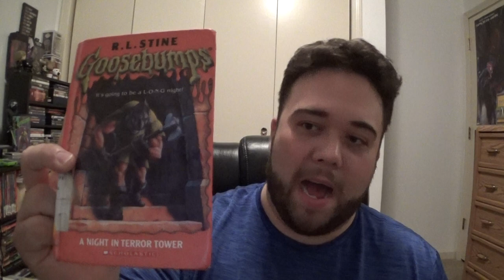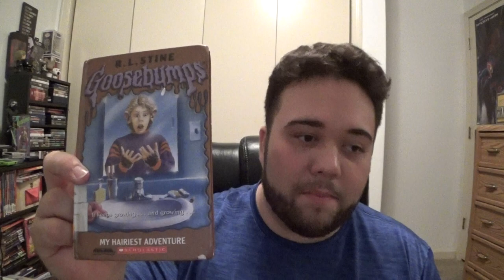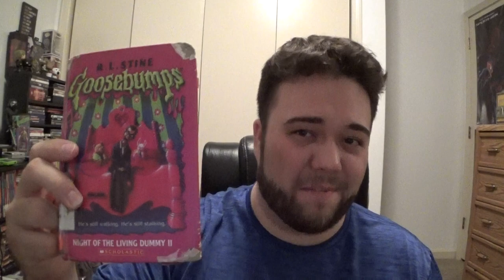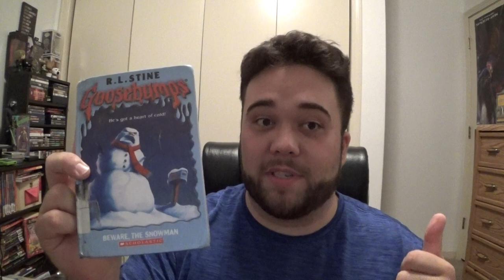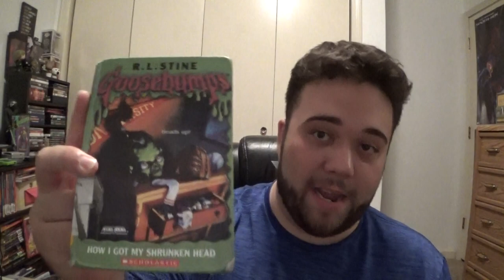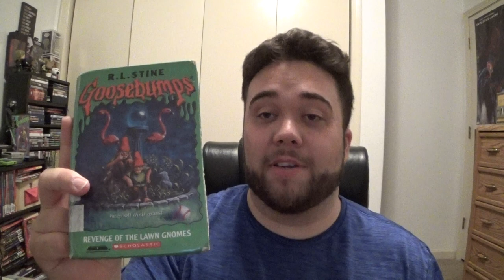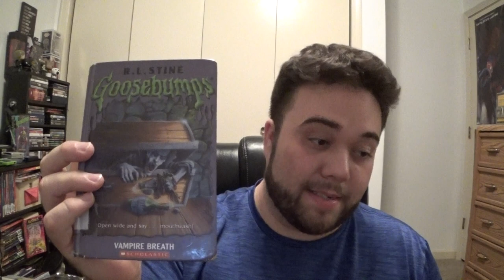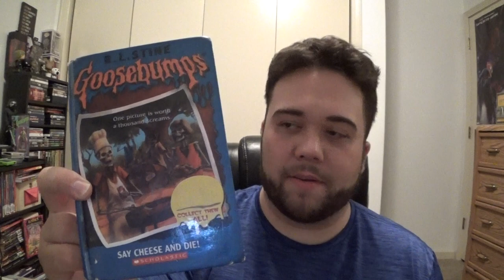ENORMOUS Goosebumps Hardcover Book Haul! (6/23/20)